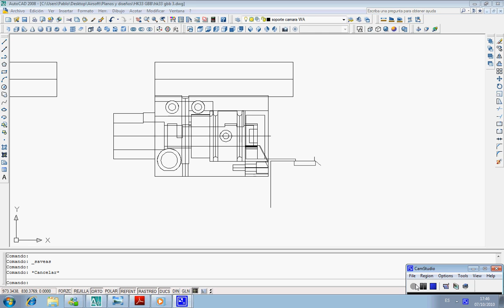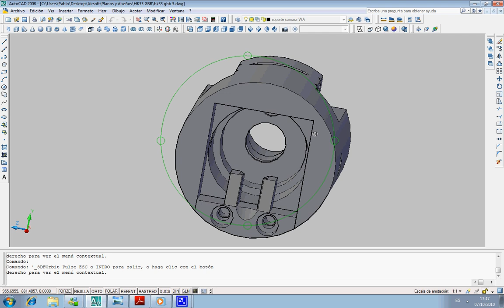bloque camara hk33.avi